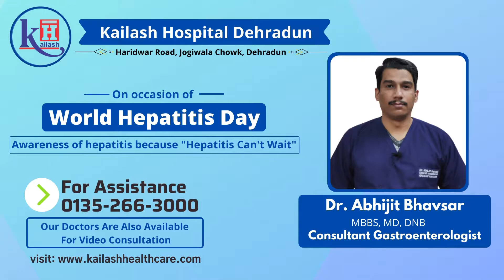Early Diagnosis of Hepatitis & management | Kailash Hospital Dehradun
Hepatitis causes inflammation of the Liver. Hepatitis viruses are the most common cause of hepatitis in the world but other infections, toxic substances, and autoimmune diseases can also cause hepatitis. Dr. Abhijeet Bhavsar Consultant Gastroenterologist elaborates about the hepatitis virus infection, related causes and symptoms. He tells that all 5 main hepatitis viruses, referred to as types A, B, C, D and E are of greatest concern because of the burden of illness and death they cause. So he advices patients with warning signs to immediately consult their doctor for early diagnosis & treatment.

For any signs of Hepatitis, Consult our Gastroenterologist.